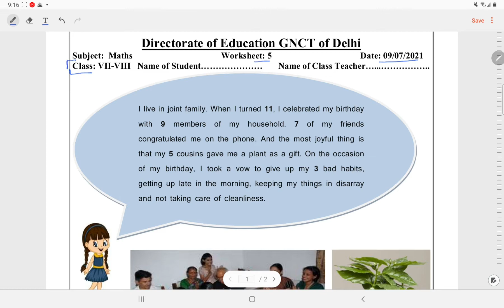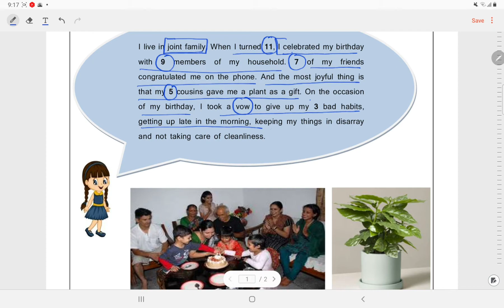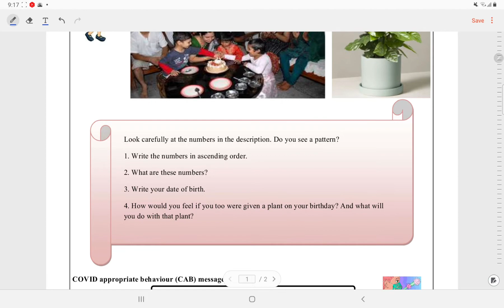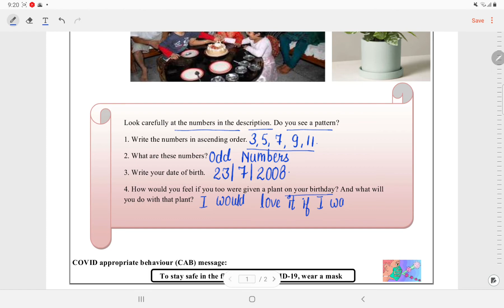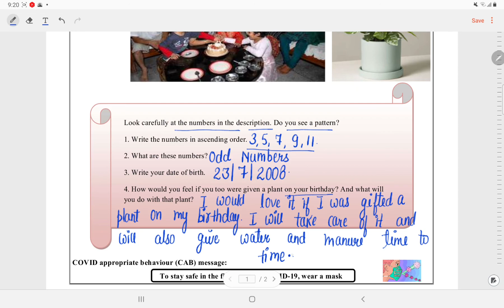DOE Class 7-8 (9/7/21) Subject: Maths Worksheet 5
DOE WORKSHEET
Worksheet 5